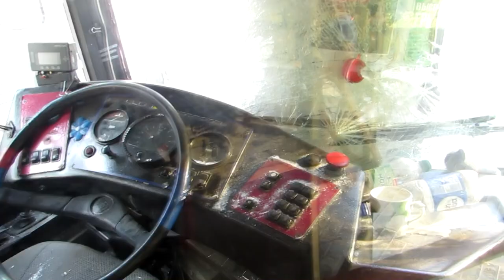ДТП на ул. Кальварийской, 17 (напротив)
На Кальварийской, 17 (напротив) троллейбус врезался в осветительную мачту